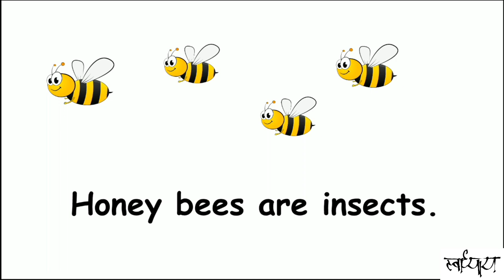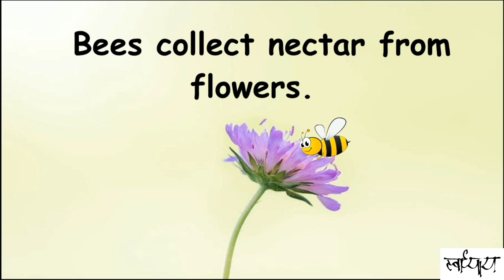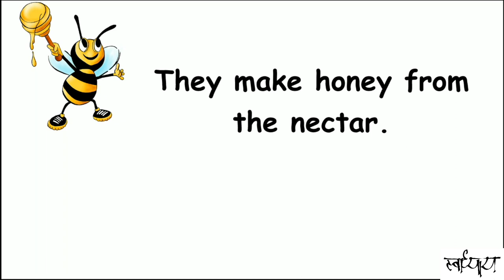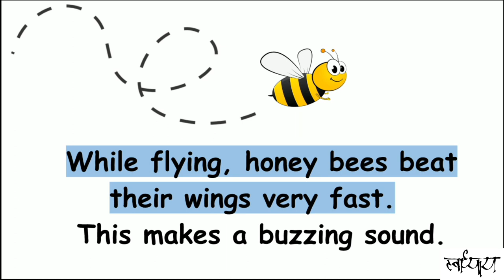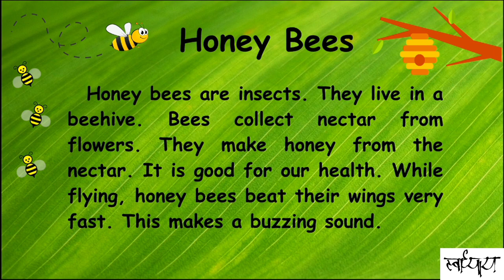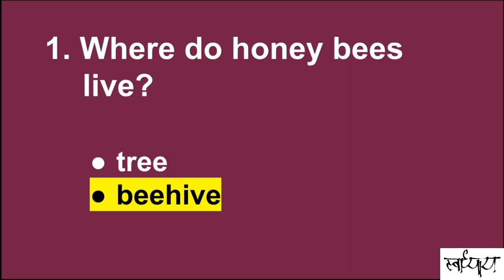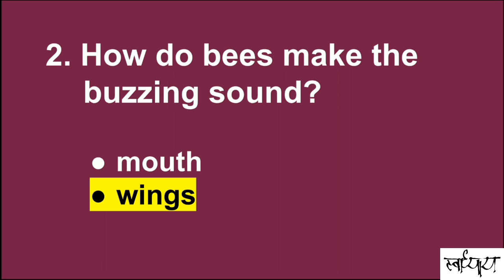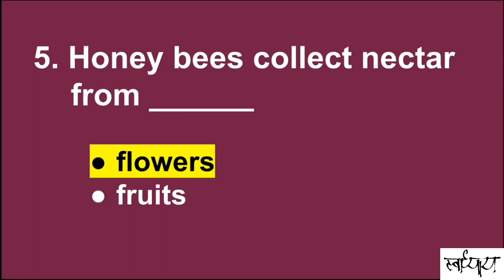Reading Comprehension | Daily Reading Practice | Honey Bees